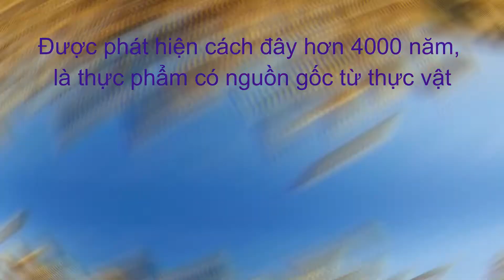Yến mạch là gì và các loại yến mạch hiện có trên thị trường Việt Nam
Những loại yến mạch hiện có:
yến mạch cán dẹt; yến mạch cán mỏng; yến mạch thô; yến mạch hạt; yến mạch dạng bột; yến mạch xay mịn;

Ăn yến mạch giúp: - ăn kiêng, giảm cân nhưng vẫn đảm bảo dinh dưỡng.

yến mạch úc tươi; yến mạch ăn liền; yến mạch tươi; ăn yến mạch; yến mạch oats; yến mạch oat; yến mạch tươi úc; yến mạch úc; yến mạch yến tươi